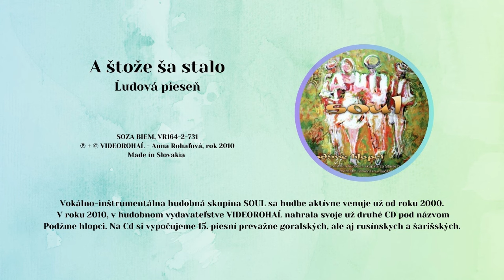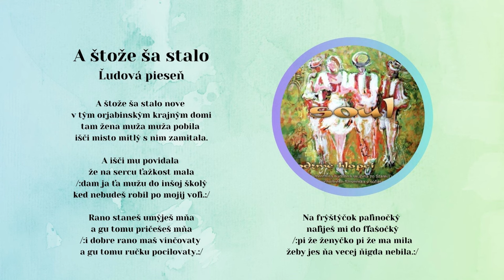SOUL 2, A što že ša stalo, ľudová, Videorohaľ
Vokálno inštrumentálna hudobná skupina SOUL od Starej Ľubovne sa hudbe aktívne venuje od roku 2000. V roku 2010 v hudobnom vydavateľstve VIDEOROHAĽ vydala svoje druhé CD pod názvom - Podžme hlopci. Album obsahuje 15 piesní prevažne goralských, ale aj rusínskych a šarišských.